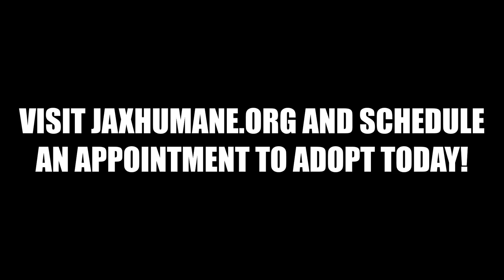Meet Roxy, Thanos, and Ghost! | Summer Camp 2020 - Week 4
Week 4 was "All About Cats" week at camp, and our middle school campers want YOU to come and adopt Roxy, Thanos, and Ghost!

View all our available pets